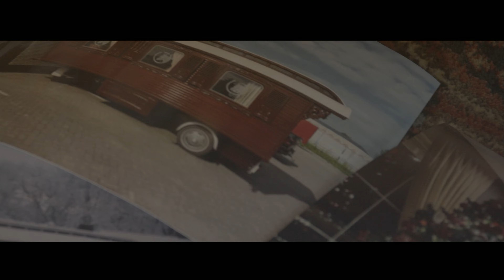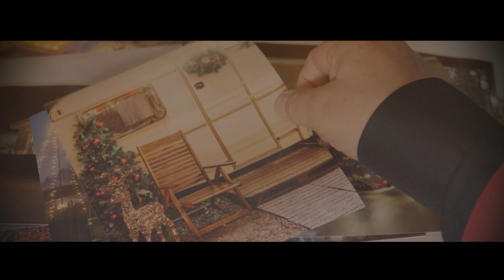Antonio Holsken - Als het kerstmis wordt (Bij ons op het kamp)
Tekst: Carlo Verkooijen / Ton van Gils
Muziek: A. Passchier
Productie, instrumenten  & Arrangement: A. Venemann
Toetsen & midi programming: A.Venemann
Koor: Bianca Folkers &  Arjan Venemann
Studio: Nederhorst den Berg
Videoclip: Jaap van Didden - JVDrecording

Met speciale dank aan:
Frans Burhenne
Keetje Tippel Amsterdam
Antonio Hendriks Walter

Antonio Holsken brengt een nieuwe single uit, een warme en unieke herinterpretatie van zijn populaire hit "Als Ik Twintig Was." Voor deze speciale versie heeft Antonio samengewerkt met tekstschrijvers Carlo Verkooijen en Ton van Gils, die het originele nummer in een nieuw jasje hebben gestoken. Dit resulteert in een verrassende en frisse tekst die het herkenbare karakter van het origineel behoudt, maar een geheel nieuwe emotionele lading toevoegt.
De opname vond plaats in de befaamde studio van Hans Aalbers. Producer Arjan Veneman heeft zijn muzikale vakmanschap ingezet om het nummer tot in de details te verfijnen en zo het beste in Antonio naar boven te halen. Voor de videoclip benaderde Antonio zijn vaste cameraman Jaap van Didden van JVDrecording.
De single krijgt een bijzondere première tijdens de kerstspecial van "Bij ons op het kamp" op RTL 5. Hier zal Antonio de kijkers meenemen in de warme klanken en bijzondere sfeer van dit nummer, dat perfect aansluit bij de kerstperiode.

Over Antonio Holsken
Antonio Holsken is geen onbekende in de Nederlandse muziekwereld. Met zijn karakteristieke stem en oprechte uitstraling weet hij keer op keer een groot publiek te raken. Na de successen van "Boem Boem", "Ik heb Genoeg Aan Jou" en "Als Ik Twintig Was" is hij klaar om met deze herinterpretatie opnieuw het hart van zijn fans te veroveren.

Promotie:
Ilske  Helleman
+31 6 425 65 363